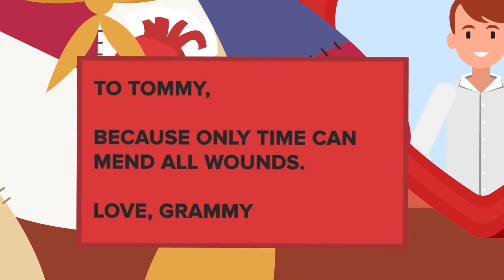SCP-2295 – BERUANG DENGAN JANTUNG SULAMAN (Animasi SCP)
SCP-2295 adalah anomali tingkat Safe yang juga dikenal sebagai BERUANG DENGAN JANTUNG SULAMAN.

SCP-2295 adalah boneka beruang sulaman, kira-kira 0,46m dari 'kepala' ke 'kaki', dan diisi dengan serat sintetis serta kapas. SCP-2295 punya pin jantung kecil yang secara anatomis di sisi kiri toraksnya, dan busur melilit lehernya.

SCP-2295 menjadi aktif ketika ada dalam jarak dua (2) meter dari manusia yang mengalami trauma besar pada suatu organ. Ketika berada di dekat dua kemungkinan subjek atau lebih, SCP-2295 akan selalu memilih subjek termuda. SCP-2295 secara tidak wajar akan menghasilkan gunting, benang putih, dan jarum jahit atau kait rajutan dari mulutnya dan menggunakan kain serta isian apapun dalam jarak dekat untuk membuat SCP-2295-1, tiruan sulaman dari organ subjek. SCP-2295-1 menghilang dari pandangan dan subjek lalu tidak sadar. SCP-2295-1 kemudian mengganti organ subjek yang rusak melalui cara yang tidak wajar. Keberadaan organ yang diganti dengan cara ini tidak dapat ditentukan.

SCP-2295 – BERUANG DENGAN JANTUNG SULAMAN (Animasi SCP) berasal dari "SCP-2295" oleh K Mota